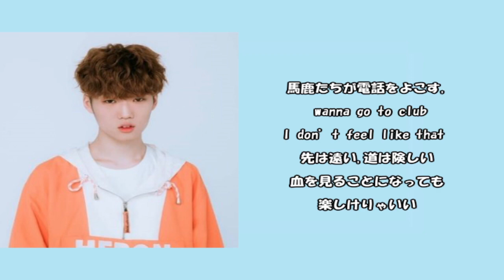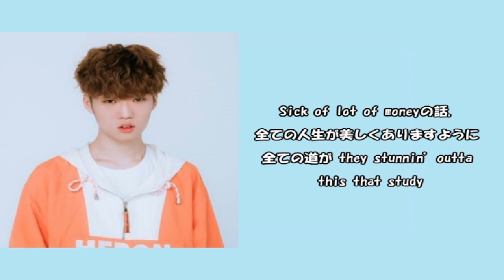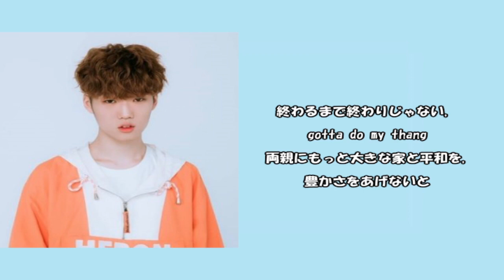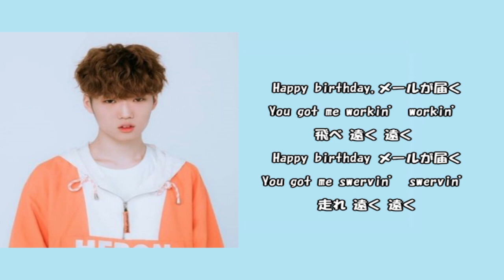【日本語字幕】김하온(HAON)ハオン - BwB (Prod. GXXD)